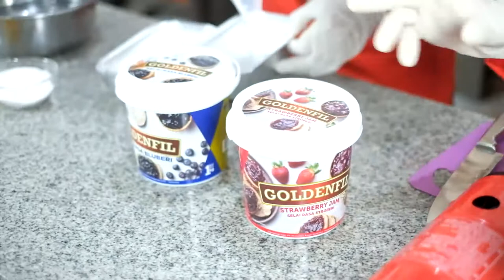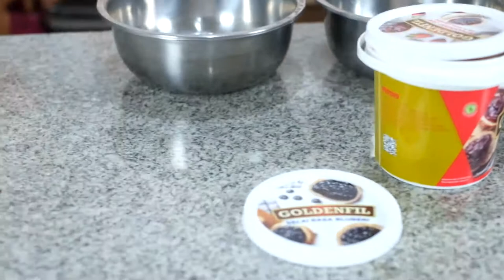Kreasi Berbuka Puasa - Es Susu Gober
Seluruh management dan tim dari PT Primarasa Abadi Sejahtera, mengucapkan selamat menunaikan ibadah puasa.

Untuk mendukung sahabat berbuka puasa yang sempurna, Goldenfil dan Collins setiap hari akan memberikan resep tajil yang menggiurkan setiap pagi hari dan tutorial pembuatannya setiap hari jam 15.00 selama 30 hari penuh. Jangan lewatkan menu menu kami karena pasti akan sangat special seperti specialnya sahabat di hati kami, karena GoldenfilSayangKamu dan